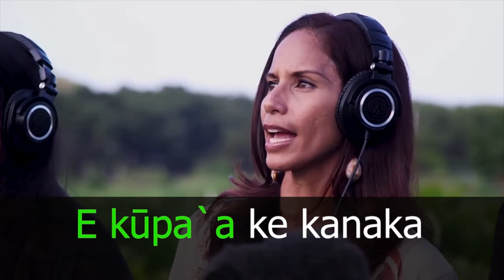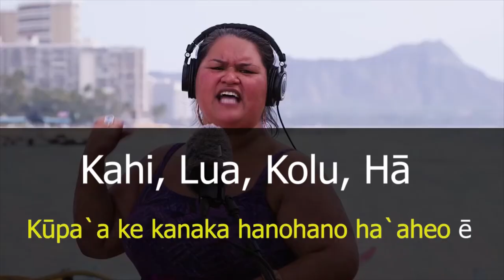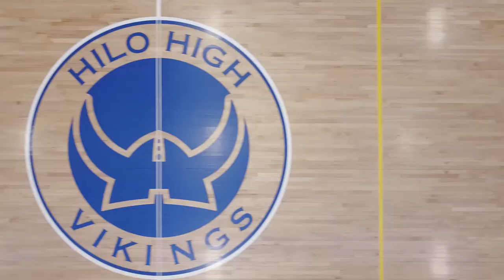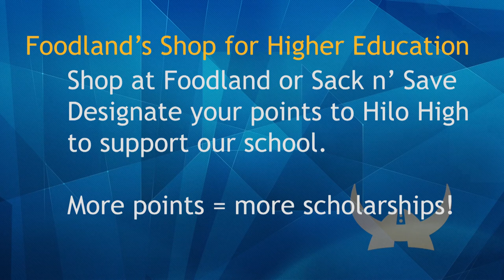02/05/2018 KVIKS Bulletin